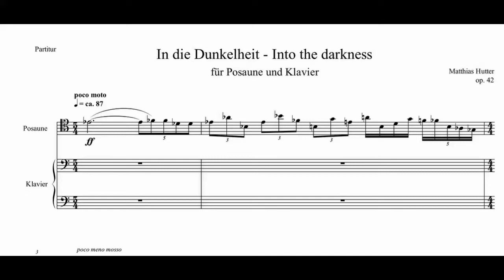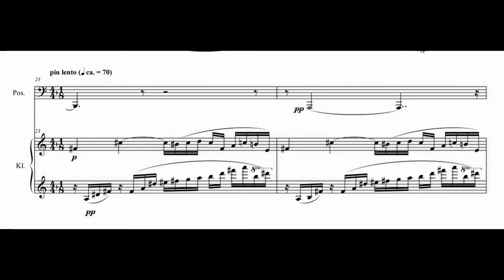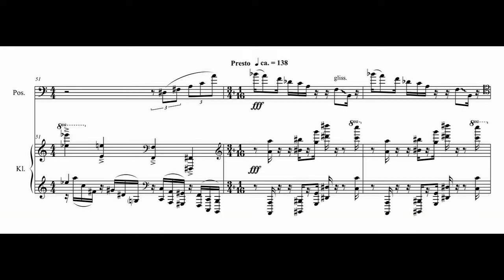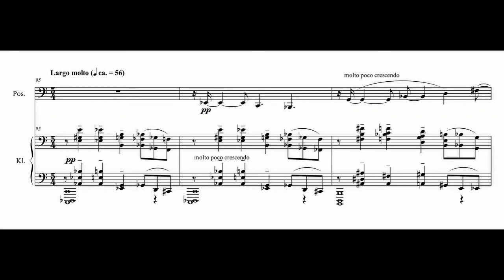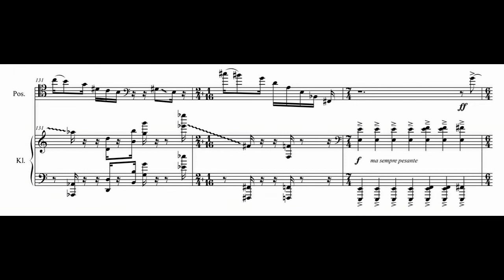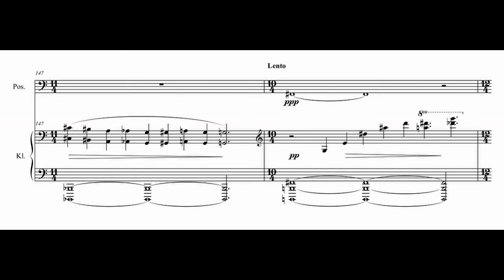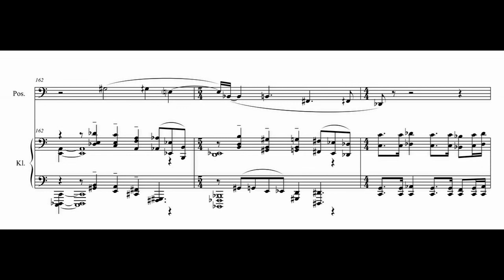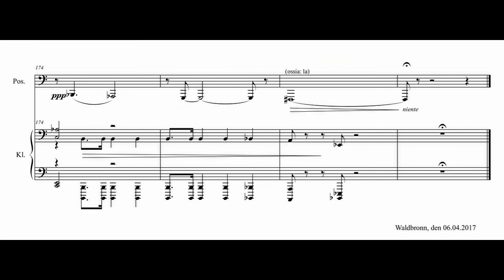In die Dunkelheit - Into the darkness op. 42 von Matthias Hutter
for trombone and piano
computer simulation